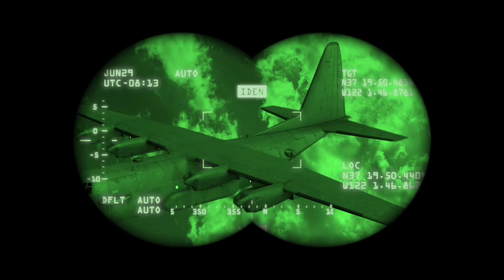bermuda triangle ka rahasya 😲😲